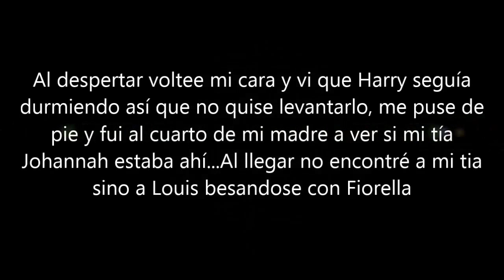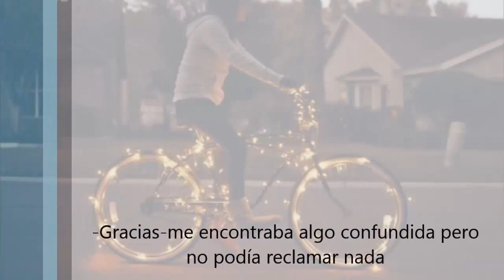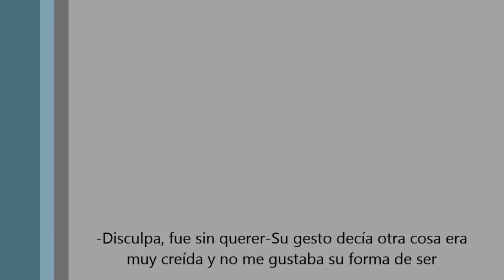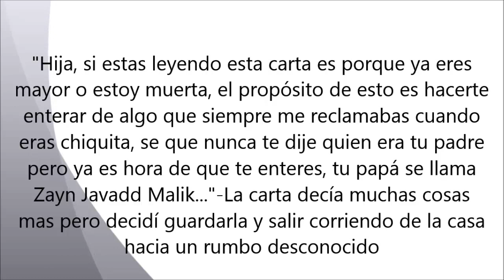La Tragedia de Romeo y Julieta (Louis Tomlinson y Tu) (Cap23)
Perdon por la demora tuve un problema con el internet, ¿a quien le importa? - a nadie e.e
S les gusto Comenten :)